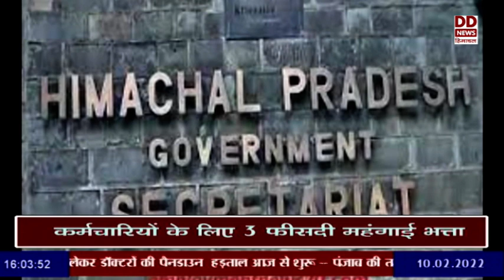कर्मचारियों के लिए 3 फीसदी मंहगाई भत्ता